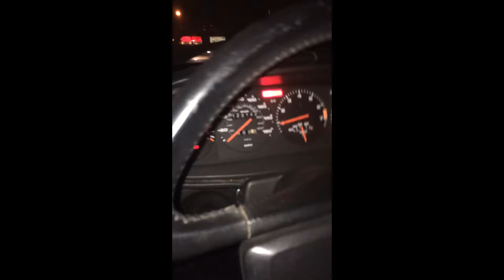It's alive!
via YouTube Capture 944